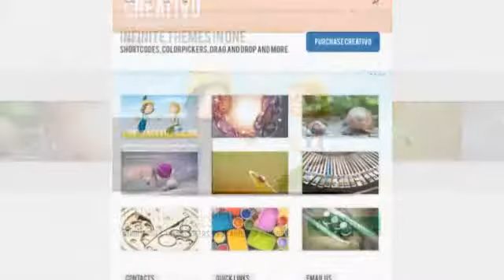Creativo: Infinitely Customizable Wordpress Theme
Version 1.5, February 28th 2011 Thanks to the suggestions from the purchasers Added the preview option for the featured images Version 1.4, February 20th 2011 Added the sortable effect Added the n...